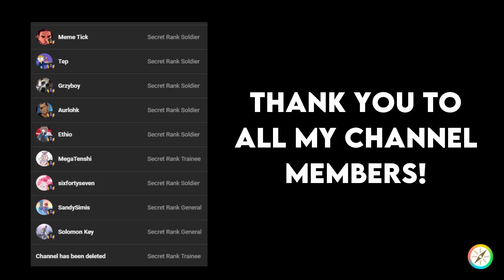Eggxactly as Planned [Pokemon Scarlet and Violet Randomized FFA]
Music Used-